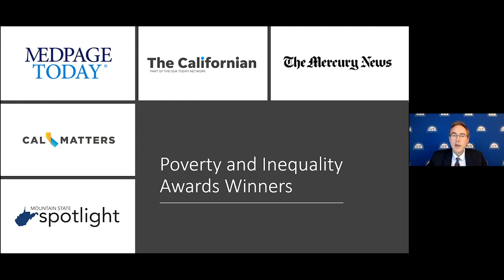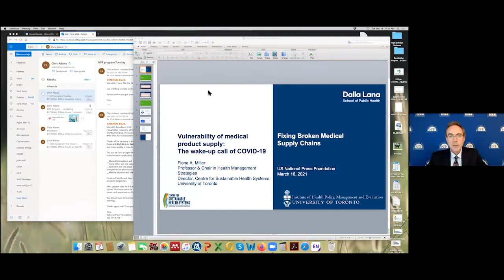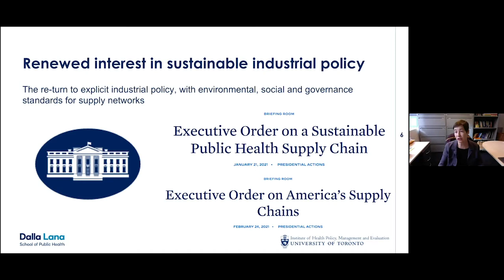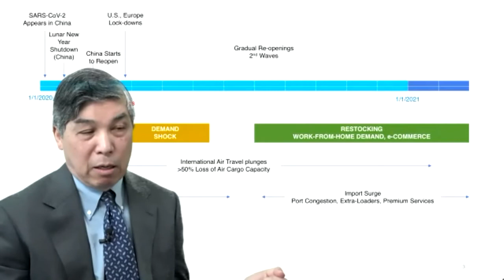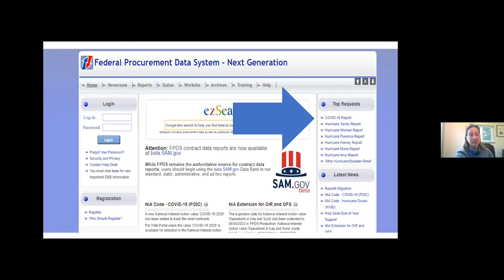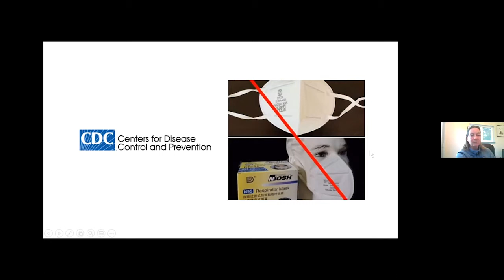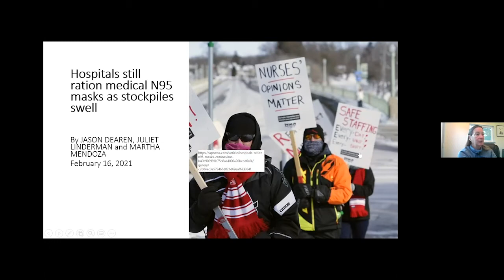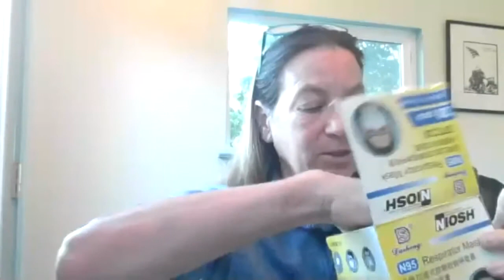Fixing Broken Medical Supply Chains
This briefing by experts on medical supply chains was provided for free by The National Press Foundation on March 16, 2021.
Speakers:
2:56 Meredith Broadbent, Senior Adviser, Center for Strategic and International Studies; Former Chairman, U.S. International Trade Commission; author, “Covid-19 Demand Shock and Preparedness Response”
11:27 Fiona A. Miller, Director, Centre for Sustainable Health Systems; Professor of Health Policy, University of Toronto
21:03 Willy C. Shih, Robert and Jane Cizik Professor of Management Practice in Business Administration, Harvard Business School
27:31 Martha Mendoza, National Reporter, The Associated Press; Co-Producer, “America’s Medical Supply Crisis,” a Frontline documentary

5 TAKEAWAYS:
➀ Journalists can use tools to track shipments of medical supplies – or anything else.  Martha Mendoza, a two-time Pulitzer Prize winner for The Associated Press, said she used several trackers to document medical supply chain failures for her work, “Deadly Shortages.” To find what is arriving at U.S. ports, Mendoza and her colleagues used ImportGenius and Panjiva, two competing services. Mendoza also recommended journalists tap the Federal Procurement Data System to learn what the U.S. government is purchasing.
➁ COVID shocks rattled global supply chains in two waves – the first on supply, the second on demand. As the virus spread worldwide, firms dependent upon China for goods were cut off from their supplies. The COVID lockdowns that followed then caused a demand shock as economic activity ground to a halt and orders were cancelled. Car sales, for example, dropped 85%. “After that, people said, ‘Wow, maybe I don’t want to build as many cars,’” said Willy Shih, a Harvard Business School professor. “… So let me cut down all my supplies.” Now restocking is under way, Shih said.
➂ No country is immune from interdependence on global supply chains. Meredith Broadbent of the Center for Strategic and International Studies and a former chair of the U.S. International Trade Commission noted in a recent report that “no single country can produce all that it needs to fight Covid-19, let alone cure it.” She said that a series of “trusted trade partner networks” could help countries supply the products most essential to health security.
➃ COVID exposed a problem long in the making. In the past, natural disasters and demand surges for specific medical goods have led to shortages of saline, propofol, vaccines and N95 mask materials. Export bans produced other shortages. “We’re dealing with a very old problem,” said Fiona A. Miller, director of the Centre for Sustainable Health Systems at the University of Toronto. “COVID-19 has made it very difficult for us to ignore longstanding problems.”
➄ Both the Trump and Biden administrations began reviews of the shortages. In August 2020, President Donald Trump signed executive orders requiring the federal government to purchase “essential” drugs and other related products solely from U.S. manufacturers. When President Joe Biden came into office in 2021, he signed his own executive orders, establishing a comprehensive review of medical and other supply chain issues. Journalists may wish to cover how effective these measures have proved.

This program is funded by the Hinrich Foundation. NPF is solely responsible for the content.